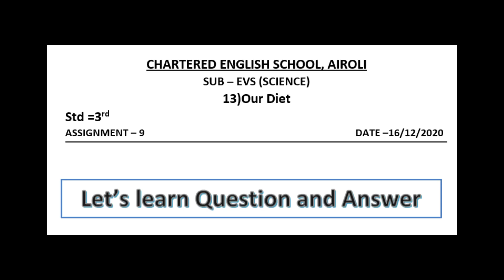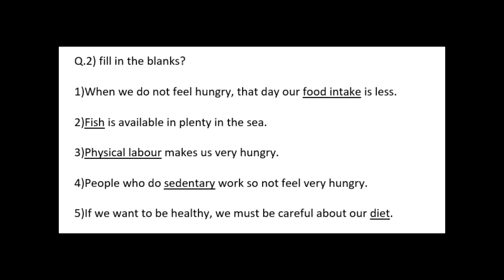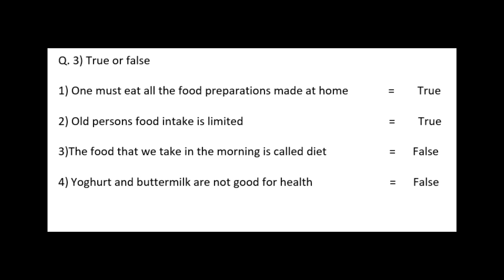Std. 3rd EVS (Science) Lesson no. 13 Our Diet Question Answer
This video regarding Std. 3rd EVS (Science) Lesson no. 13 Our Diet Question Answer